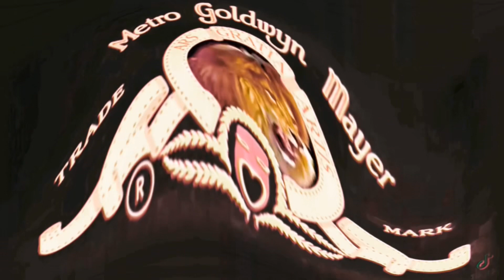MGM George The Lion x2 In G-Major 5568